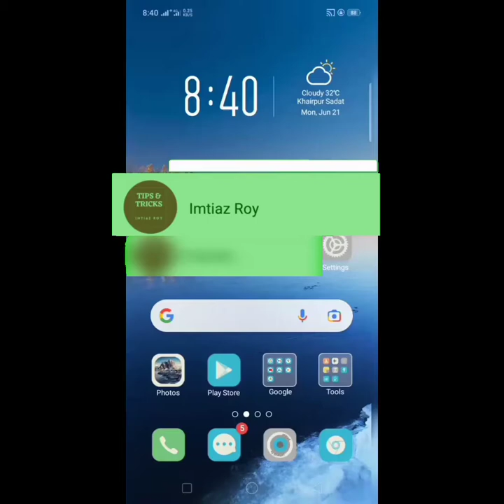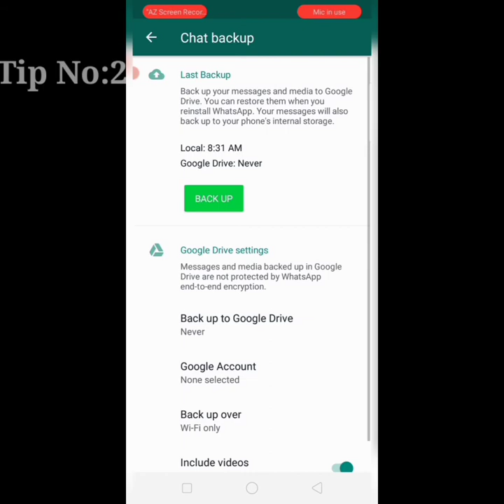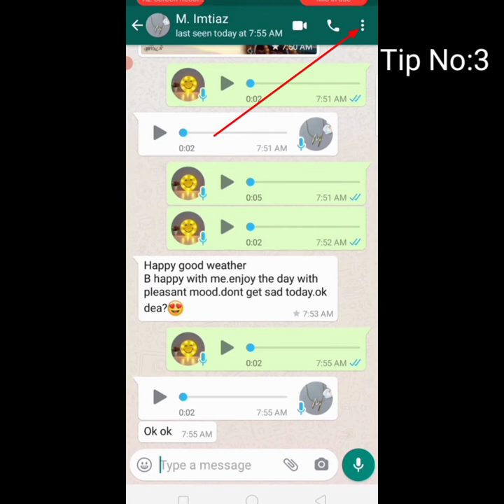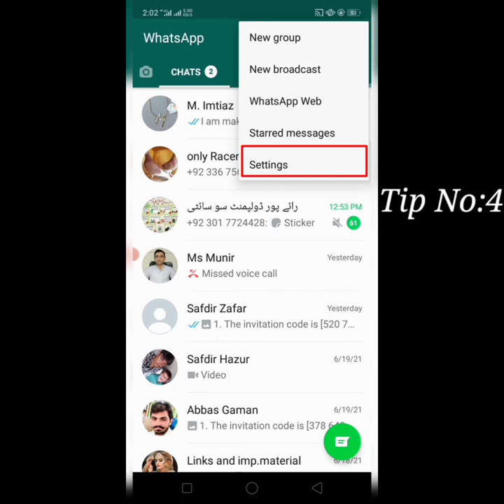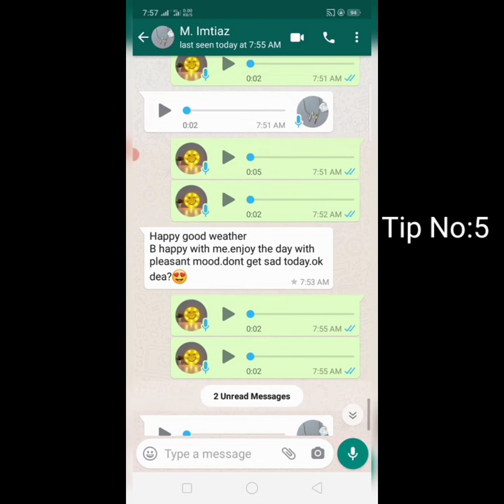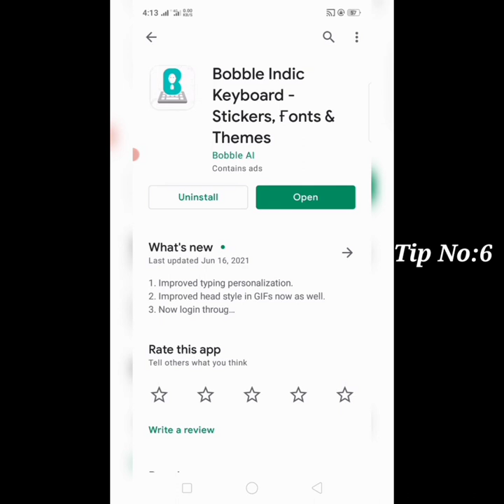Top hidden settings of Whatsapp 2021 | Useful whatsapp tips and tricks | useful feature of Whatsapp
Amazing Settings of Whatsapp in 2021 for whatsapp users
1. How to send whatsapp message without saving number ??
2. How to write different text styles in whats app chat ?
3. How to import whatsapp chat from email ?
4. How do you put starred message in Whatsapp?
5.How to enable  pop-up notification in whatsapp?
6. How to take a backup of whatsapp chat?